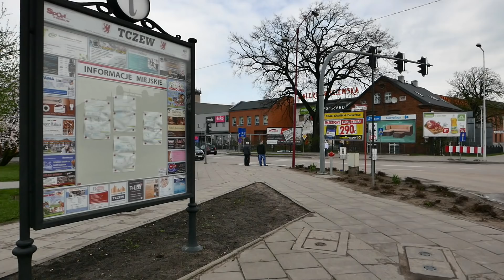Remont Gdańskiej. W najbliższych dniach zmiana organizacji ruchu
Firma Strabag skończyła prace na ulicy Gdańskiej i Jedności Narodu. Przed majówką wróciła możliwość jazdy w dwóch kierunkach na odcinku od skrzyżowania z aleją Solidarności do Netto.
Ruszyły też już prace na kolejnym etapie - a to oznacza, że wkrótce kierowcy mogą spodziewać się kolejnych zmian w organizacji ruchu: Najtrudniejszym logistycznie etapem będą prace prowadzone w obrębie samego skrzyżowania - to czeka nas za około 2 miesiące. Pierwotnie kierowcy mieli skorzystać z remontowanego przez Strabag odcinka już na początku listopada ub. roku. Firma tłumaczyła, że terminu nie udało się dotrzymać m. in. z powodu nieinwentaryzowanych sieci, na które natrafiły ekipy oraz wyjątkowego deszczowego lata, co opóźniało prowadzenie prac ziemnych. Wszystko wskazuje na to, że sprawa trafi do sądu, który będzie rozpatrywał kwestię kar umownych. Na razie ratusz zdecydował o nieprzekazywaniu wykonawcy ostatnich płatności.
Odcinek, który obecnie jest przebudowywany, liczy ok. 280 m - do skrzyżowania z ul. Pomorską i al. Zwycięstwa. Koszt inwestycji, wynikający z przetargu, to ponad 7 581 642,50 zł. Wykonawcą jest firma Eurovia Polska S.A. z Kobierzyc. Termin wykonania zadania to 1 października br. Wykonawca zaoferował okres gwarancji wynoszący 60 miesięcy.